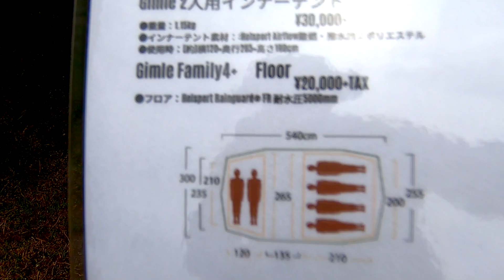【アウトドアパーク 2023】HEL SPORT Gimle Family 4+（ヘルスポーツ ギムレファミリー 4プラス）の紹介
HEL SPORT Gimle Family 4+（ヘルスポーツ ギムレファミリー 4プラス）の紹介です。

インナーテント

☆HEL SPORTの購入はこちらから☆

購入はこちらから